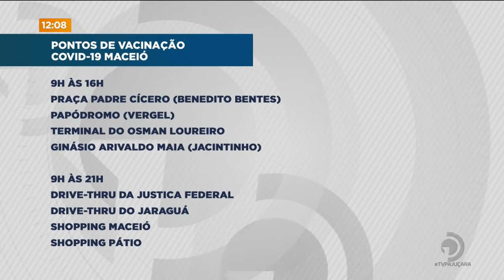Hoje é o último dia do ônibus da vacina contra Covid-19 em Maceió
Pessoas a partir de 34 anos podem se vacinar hoje na capital.